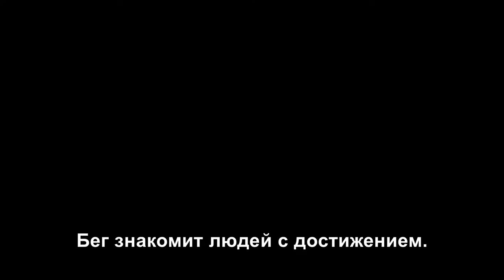Sports in America, Playing it Forward (Russian Subtitles)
Part of the "Sports in America" series, this video focuses on runners with physical disabilities. In 1976, Dick Traum, a man with an artificial leg, ran his first marathon. He finished, but finished last, and he continued to finish last each time when he ran more marathons. He decided to bring other people with physical disabilities to the sport of running, so that he wouldn't have to finish every race in last place. He founded Achilles International, an organization to support runners with disabilities all over the world. Now, people commonly run races, long and short, with prosthetic legs and wheelchairs, and are accepted and honored for their dedication to athletic achievement. (Russian Subtitles)